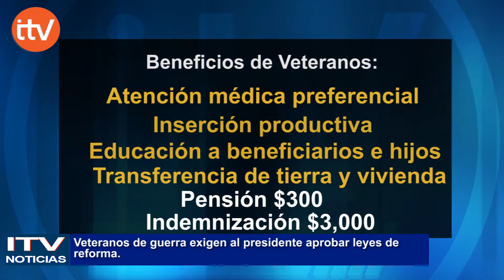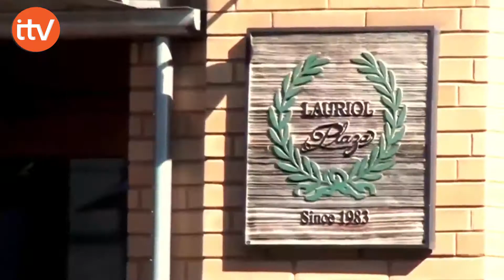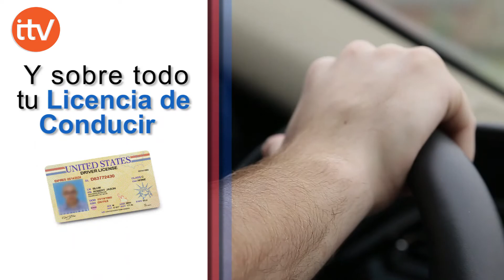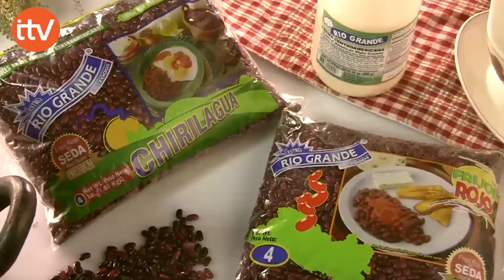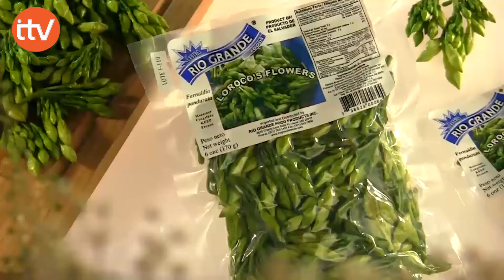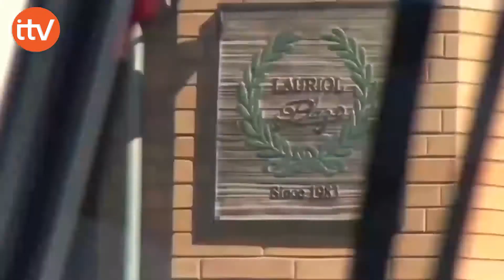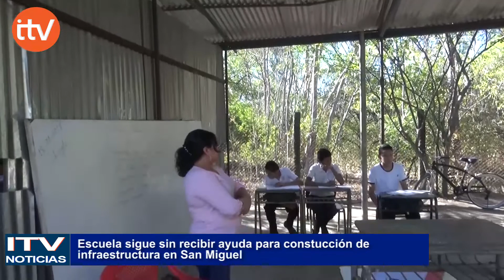ITV NOTICIAS JUEVES 18 DE ENERO DE 2017 HD